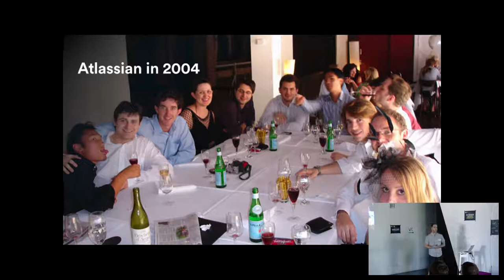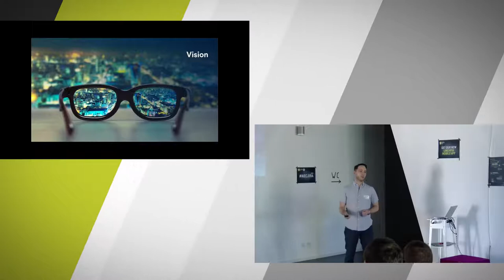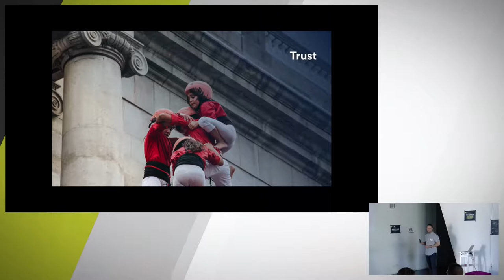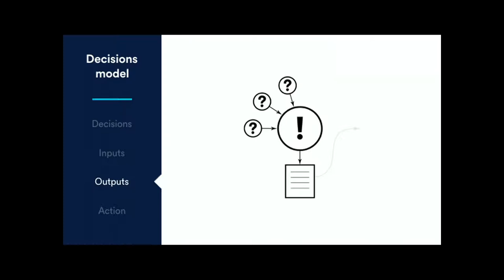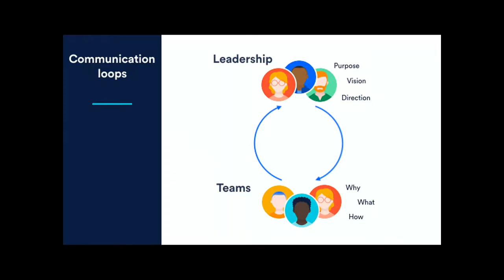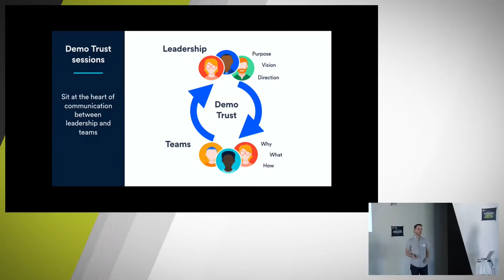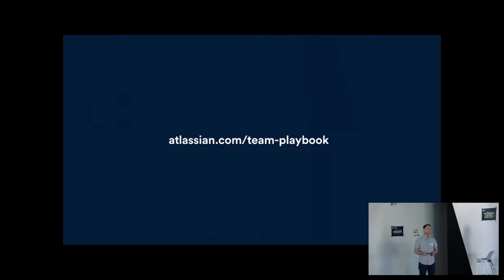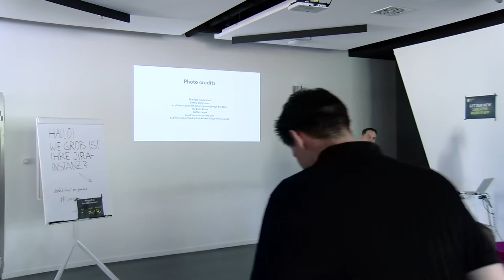Simplicity at Scale: Growing Teams at Atlassian - Atlassian Enterprise Club Day Jira 2017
Ein Vortrag von Jens Schumacher (Head of Software Teams Business bei Atlassian). Aufgenommen beim Kundentreffen des Atlassian Enterprise Clubs von //SEIBERT/MEDIA am 20. Juni 2017.